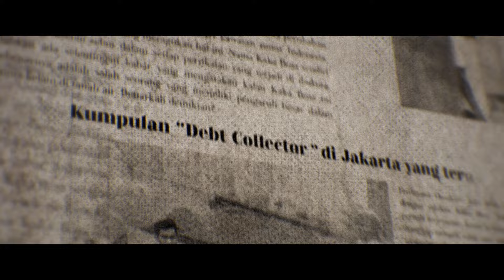FIRST LOOK KAKA BOSS - SEGERA TAYANG DI BIOSKOP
Setelah Agak Laen, Kaka Boss akan jadi film ke-4 Imajinari yang akan tayang di Bioskop tahun ini. Nantikan ya, teman-teman semua!